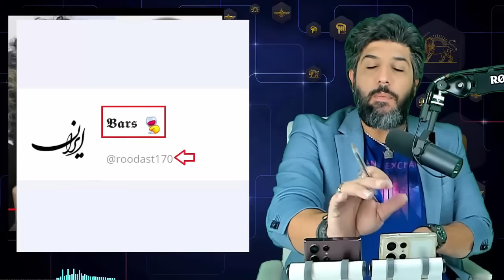دعوای علی علیزاده با پریسا نصرآبادی_با واژه جنگ هیبردی ماله کشی نکنید!